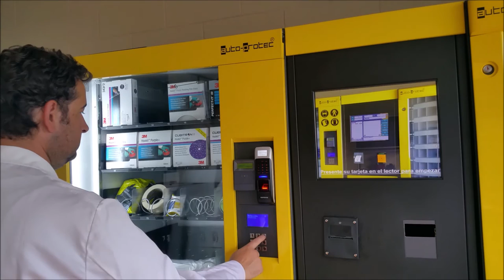lector huella digital para máquinas vending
Auto-protec incorpora la biometría en sus expendedoras industriales de epis, herramientas, material hospitalario, etc.,  permitiendo identificar a los usuarios por su huella dactilar y registrar los consumos realizados mediante software como hasta ahora con los sistemas de tarjetas de proximidad.